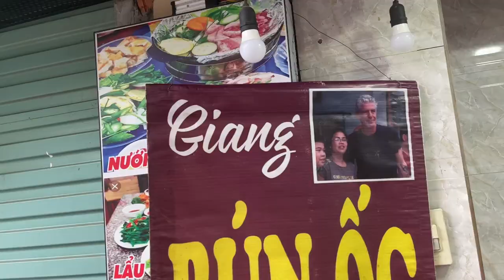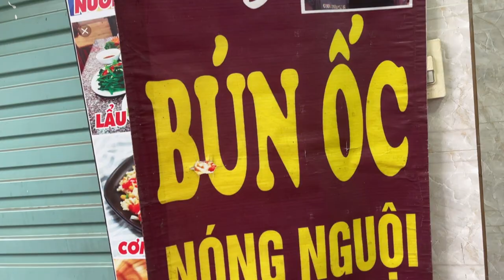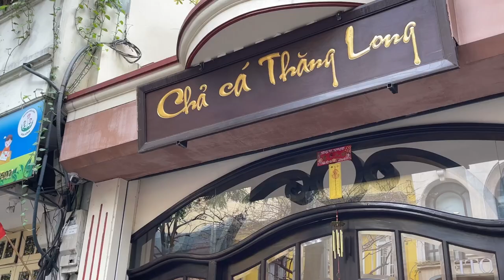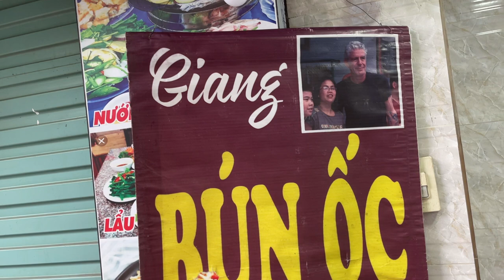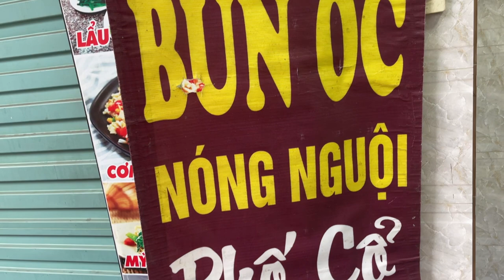Eating Delicious Vietnamese Foods at 2 of Anthony Bourdain's Favorite Spots To Eat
In this episode of Tasting Travel, We are in Hanoi, Vietnam where we head out to enjoy two amazing meals that were high up on the Anthony Bourdain what to eat in Hanoi priority list. First, we attempt to go eat his favorite Bun Oc but struck out. So we headed to Cha Ca Thang Long to eat one of the best cuisines, Hanoi has to offer at a place that only serves one thing on its menu.

Then we head over to a sweet treat nightcap at Kem Trang Tien, a place that opened in 1958 serving a favorite Hanoian dessert.

Then we finish the video where it begins at Anthony Bourdain's favorite Snail Noodles Stall in the heart of the party district of Hanoi
located at 29b P. Hàng Buồm

Affilliate links

shorturl.at/dfsB3